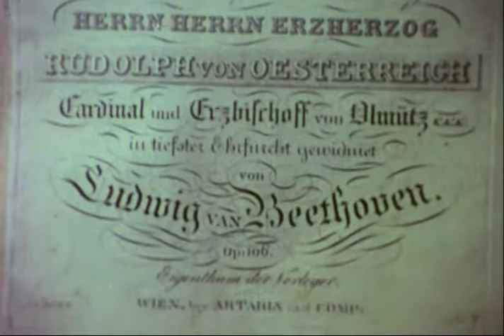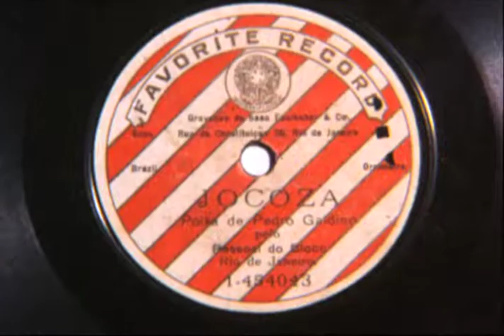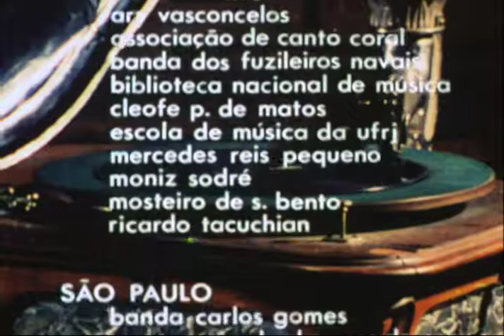Brasiliana Documentário 14 O SOM NOSSO DE CADA DIA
A série BRASILIANA contém 30 documentários sobre o processo social brasileiro.
1 - CUBATÃO
2 - SÃO SIMÃO, ADEUS
3 - MADEIRA
4 - PLANTANDO DÁ
5 - O ÊXODO RURAL
6 - O IRMÃO DA ESTRADA
7 - IMIGRANTES O CAMPO
8 - SÓ SE PERDE O BERRO
9 - O TREM DE FERRO
10 - DE FORNO E FOGÃO
11 - PEDRO PESCADOR
12 - O AMANHECER DO ATLETA
13 - IMIGRANTES: A CIDADE
14 - O SOM NOSSO DE CADA DIA
15 - GARRAFEEEERO !!!
16 - CAPITANIAS HEREDITÁRIAS
17 - OS INSETOS
18 - MANIOP !
19 - UM, DOIS, FEIJÃO, ARROZ
20 - O RIO RIBEIRA DE IGUAPE
21 - O RIO PARAIBA DO SUL
22 - O RIO TIETÊ
23 - FIBRA
24 - TROPEIROS
25 - DO TEJO AO TIETÊ
26 - PIMENTAS
27 - O VELHO CHICO QUER NASCER DE NOVO
28 - SOMOS A FLORESTA
29 - O VENTO E AS IDEIAS
30 - RAIZES

Sinopse
Este documentário descreve a evolução de nossa música, desde o Descobrimento até a data da gravação do primeiro disco no país.
A musicalidade dos indígenas foi percebida pelos jesuítas que, segundo Nóbrega, "puseram em solfa os ensinamentos divinos".
Especialistas como Bruno Kieffer, Moniz Sodré, e o respeitado Pai Adão, do Recife, nos explicam como os negros conseguiram, mesmo sob cativeiro, preservar sua música.
José Maria Neves fala das composições musicais durante o Ciclo do Ouro, e Cleofe Person de Matos relata fatos da vida do padre José Maurício, mestre de capela de D. João VI.
O Som Nosso de Cada Dia apresenta diversas bandas, entre as quais a dos Fuzileiros Navais, fundada em 1808. A musicalidade que imperava no início do século XIX, é descrita por José Ramos Tinhorão. Um depoimento de Ary Vasconcelos esclarece a data da gravação do primeiro disco no Brasil.
Historiadores de dez estados brasileiros, e a criatividade inesgotável do compositor popular, são outros ingredientes deste filme que torna melhor conhecidas as raízes da música brasileira.

Ficha técnica
Som Direto: Ary Filler, Cléo S. Lima
Fotografia: Eduardo Poiano
Assistência Técnica: Taglar Dudus
Letreiros: Daniel Brazil
Montagem:Renato Neiva Moreira
Direção de Produção: Luiz Antonio Sampaio
Roteiro e Direção: Mario Kuperman
Produzido pela Futura Filmes

Mario Kuperman
Publicou 10 romances e um livro de ensaios (1.968 a 2.011)
Dirigiu um longa e 96 curtas e médias metragem (1.969 a 2.014)
Premios em Gramado (1.987 e l.990), Brasília (1.992 e 2.000) e Rio Cine 1.990

This documentary describes the evolution of our music, since the Discovery until the date of the recording of the first record in the country.
The musicality of the indigenous people was noticed by the Jesuits, who, according to Nóbrega, “put the divine lessons into music”.
Specialists such as Bruno Kieffer, Moniz Sodré, and the respected Pai Adão, from Recife, explain to us how the black people managed, even under captivity, to preserve their music.
José Maria Neves talks about the musical compositions during the Gold Cycle, and Cleofe Person de Matos reports the facts of the life of Padre José Maurício, chapel master of D. João VI.
O Som Nosso de Cada Dia presents several bands, among which the one of the Marines, founded in 1808. The musicality that ruled at the beginning of the 19th century is described by José Ramos Tinhorão. A statement by Ary Vasconcelos clarifies the recording date of the first album in Brazil.
Historians from ten Brazilian states, and the inexhaustible creativity of the popular composer are other ingredients of this movie, which makes the roots of Brazilian music better known.